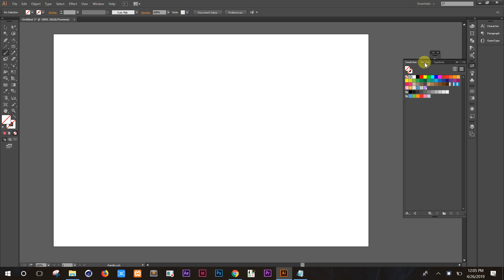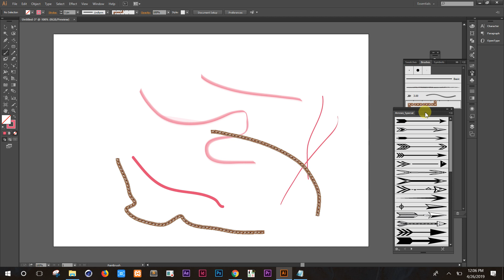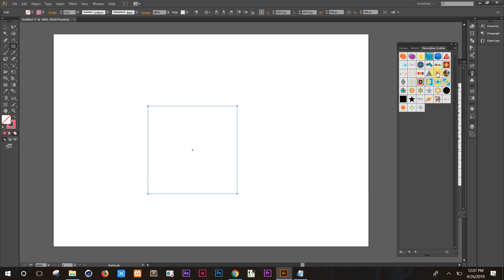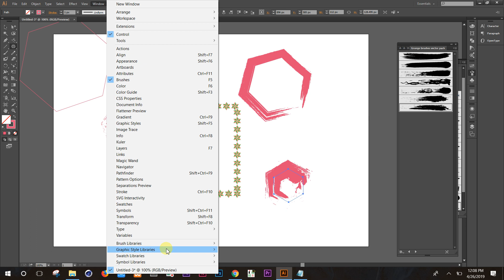How to use Brushes Tools and Library and Tool For Beginners using in Illustrator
How to use Brushes Tools and Library and Tool For Beginners using in Illustrator. Here you will learn Adobe  Illustrator tutorials: